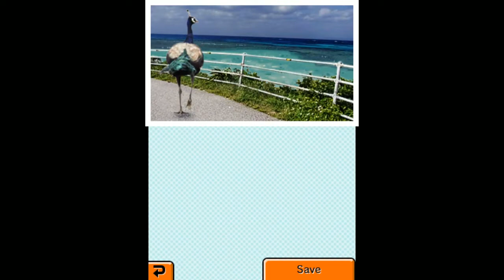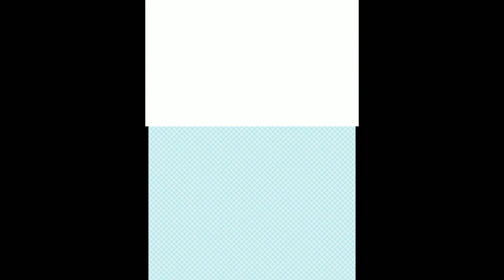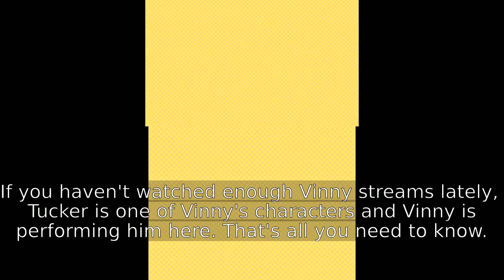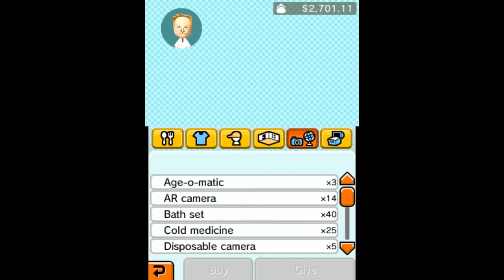[Vinesauce] Vinny - Tomodachi Life Part 46 [SB Edit] - The Unity of Alpaca and Walrus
Cling On gets into a lovers quarrel; could this spell the end of another island relationship? Vinny tries to determine who the REAL Captain Jahn is. Meanwhile, as Witch continues to flout her success in romance, Alpaca and Walrus take the next step. As one island resident is lost, three more are gained -- Birdo (what?), Tucker (really?), and ... Pee-wee Herman.